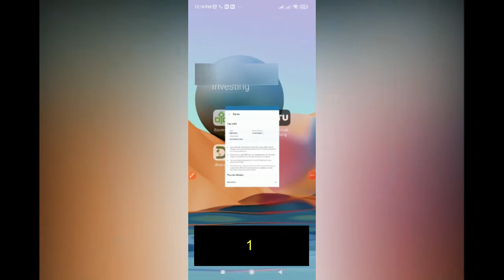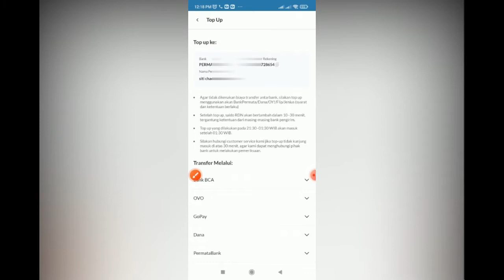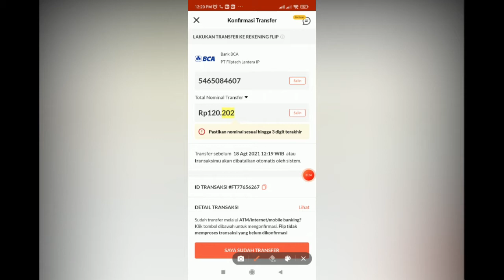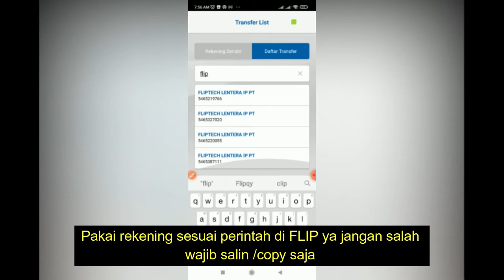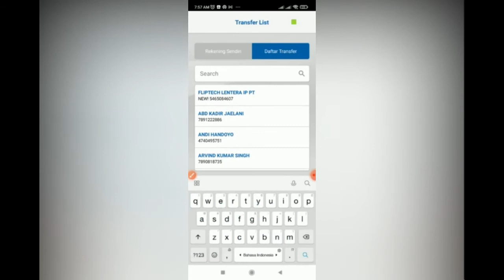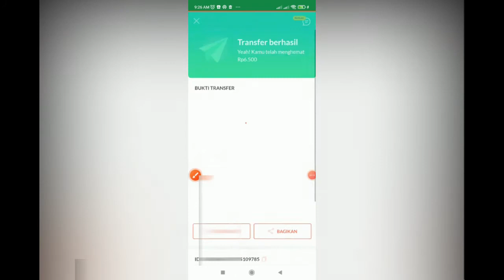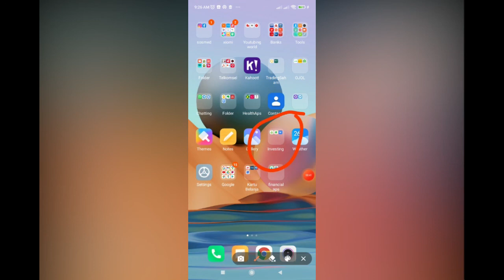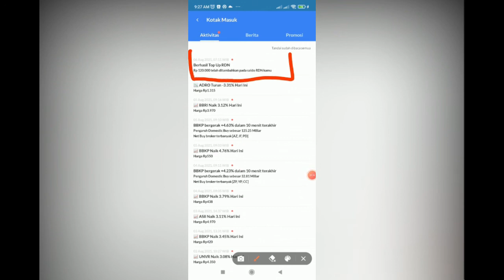cara top up saldo di aplikasi ajaib lewat FLIP dengan rekening BCA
Bagi kalian yang lagi belajar trading saham atau sudah trading saham
pasti tahu terkait aplikasi ajaib, kalau belum tahu buruan segera download ya disini

Yuk download Ajaib untuk investasi saham dan reksa dana! Mudah, cepat, dan terdaftar di OJK. Dapatkan HADIAH SAHAM dengan mendaftar melalui link berikut

Untuk cara top up saldo pertama kali atau top up dana untuk rekening dana nasabah di ajaib  saya menggunakan flip karena sumber dana saya dari BCA ke PERMATA simak vidoenya disini

buleadventurechannel
bule muslim channel
Tinyurl.com/bulemuslim